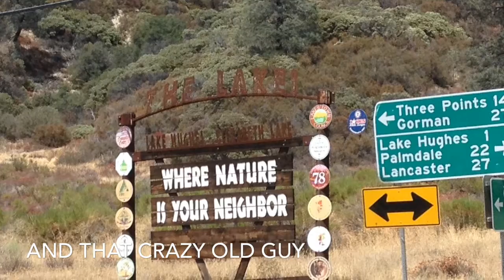Lake Hughes Local News #7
fun town to live in